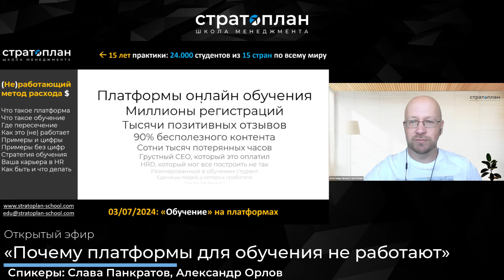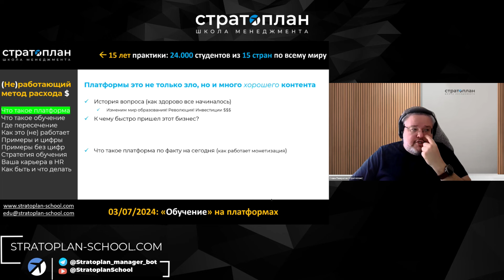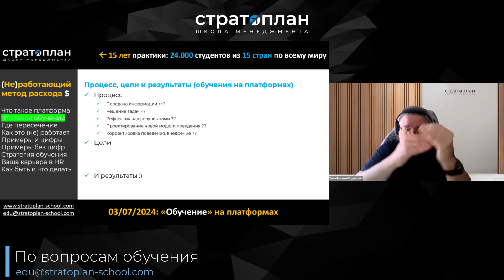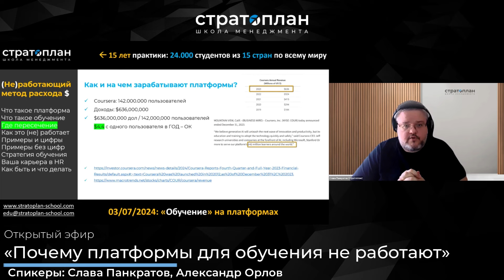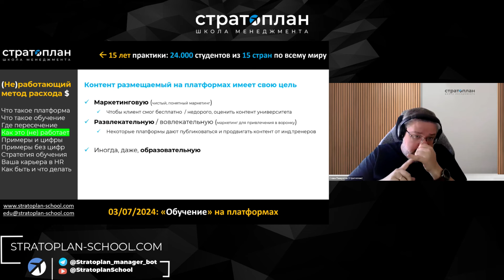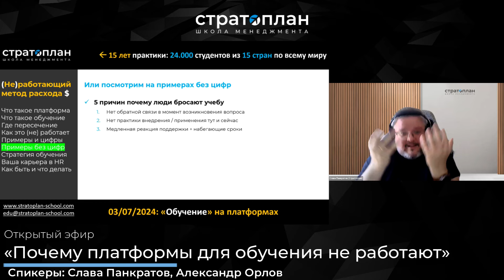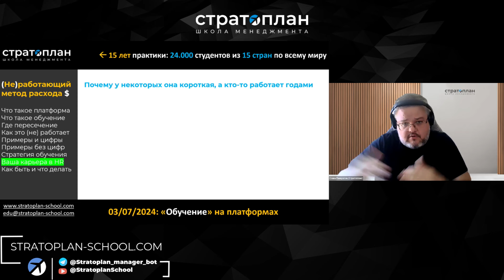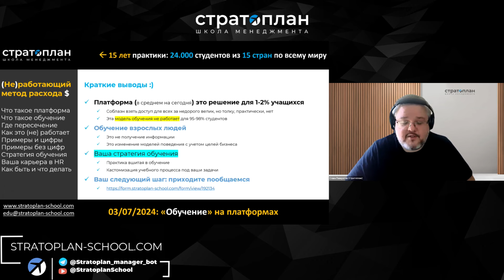«Почему платформы для обучения не работают» / Слава Панкратов, Александр Орлов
В среду, 3 июля, вместе со Славой Панкратовым и Александром Орловым провели эфир про платформы для обучения, а также попытались понять почему они не решают ваши задачи.

Кроме этого, разобрались в следующих вопросах:
1️⃣ Что такое платформа?
2️⃣ Что такое обучение?
3️⃣ Где пересечение?
4️⃣ Как это (не) работает?
5️⃣ Примеры и цифры?
6️⃣ Примеры без цифр?
7️⃣ Стратегия обучения?
8️⃣ Ваша карьера в HR?
9️⃣ Как быть и что делать?

🎓9-ми месячная программа «Команда. Инструменты управления» ➡️

🔖 Планируете учится вместе с коллегами?